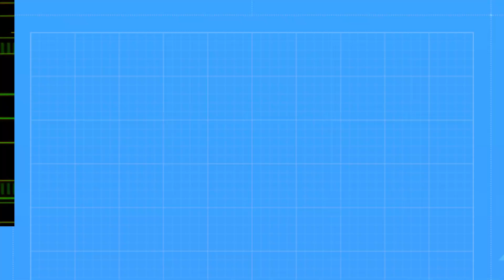He went to rescue hostages but discovered it was a trap set by an alien predator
storyrecapped He went to rescue hostages but discovered it was a trap set by an alien predator

Welcome to Movies speeching

Today, we're taking an exciting journey into the world of movie recaps, covering a range of captivating films. Whether you're a fan of film recaps, summaries, or just looking for a good movie to watch, this video has got you covered.

Movie Recaps Galore:
Join us as we explore the art of movie recaps. From classic blockbusters to hidden gems, we'll be delving into the cinematic universe to provide you with insightful and engaging recaps of some of your favorite films.

Mizo Movie Recap:
We're thrilled to present a special Mizo movie recap, focusing on the thrilling and suspenseful film "Barry Seal." Get ready for a comprehensive breakdown of the plot, characters, and the action-packed story that unfolds in this cinematic masterpiece.

Togo Recapitulatif:
But that's not all! For those who seek adventure, we've got a Togo recapitulatif that will transport you to the icy landscapes of an incredible journey. Join us as we summarize and analyze the heartwarming tale of Togo, the unsung hero.

YouTube Film Summaries:
We understand that with so many films out there, it can be challenging to choose what to watch. That's why we're here to provide you with YouTube film summaries, helping you make informed decisions about your next movie night.

Stay In the Loop with Recaps:
At Movies Speeching we're dedicated to keeping you in the loop with the latest and greatest in the world of cinema. Our recaps offer a detailed and comprehensive look at the movies you love.

We've got a plethora of movie recaps and summaries coming your way, ensuring you stay informed and entertained.

So, grab your favorite movie snacks, sit back, and let's explore the enchanting world of film recaps together.